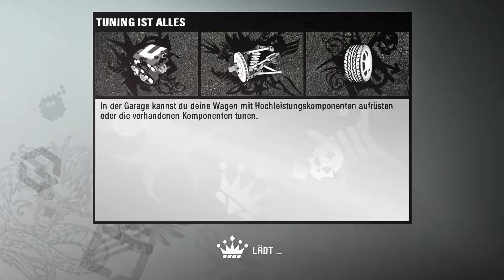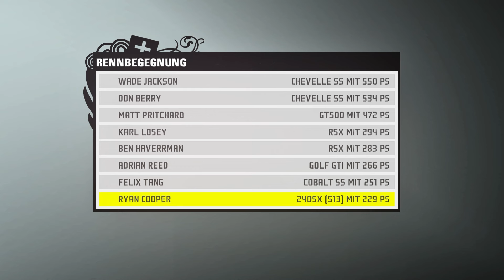Unser Civic schafft keine 1/4 Meile 🏁 NFS Pro Street Remaster #2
Nach fast 20 Jahren spiele ich erneut Need for Speed Pro Street mit einigen Mods die das Spiel auf den Zeitgeist der aktuellen Generation anheben.

Ich würde mich über:
sehr freuen.